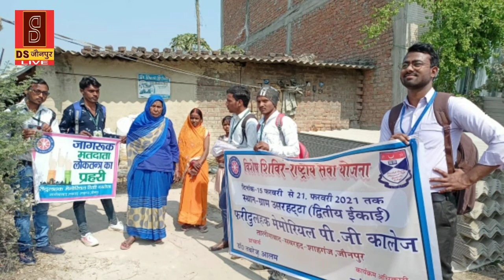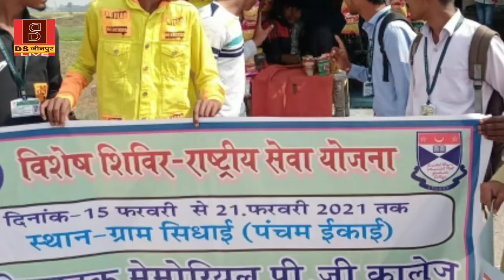जौनपुर जिला के शाहगंज अंतर्गत फरीदुल कह पीजी कॉलेज का विशेष शिविर 2021 का तीसरा दिन